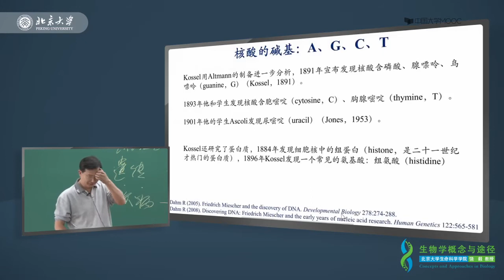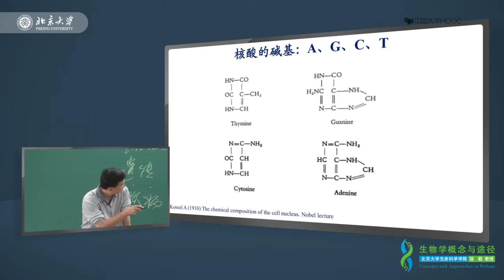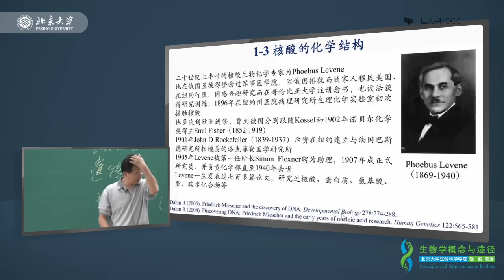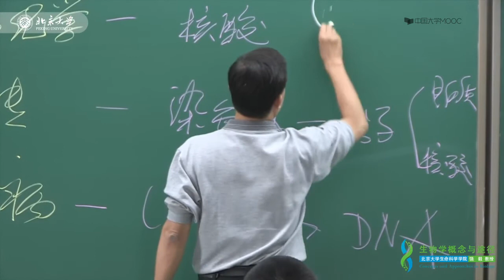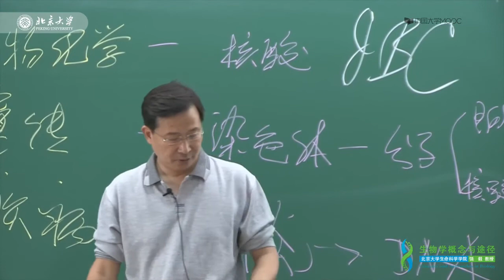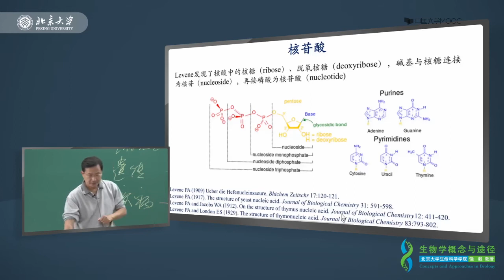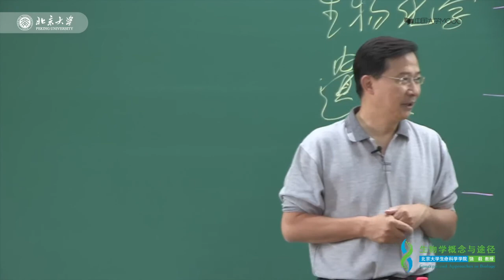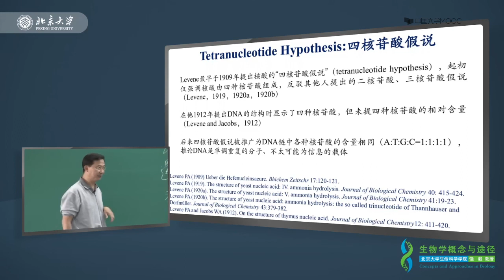3 3核酸的化学分析与化学结构